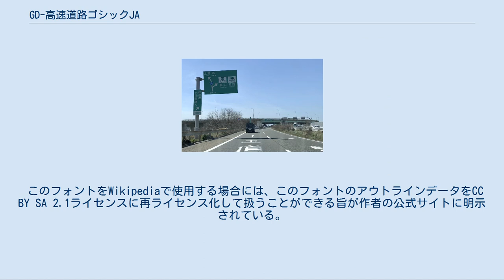GD-高速道路ゴシックJA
GD-高速道路ゴシックJA（ジーディーこうそくどうろゴシックジェイエー）は、コンピュータ用の無償のフォントセットの1つである。
 本項では、このフォントセットのベースとなった、日本の高速道路の案内標識に用いられてきたオリジナルフォント（日本道路公団標準文字、通称「公団文字」「公団ゴシック」）についても記す。
 東名高速道路・愛鷹PAの案内標識。
「鷹」の字の画数が大幅に省略されていることが判る。
 北陸自動車道・巻潟東バスストップ。
「巻」の字が特徴的である。
 複数のフォントが混在する標識（新潟西バイパス） 「日本の高速道路#道路標識」も参照 いわゆる「公団文字」は、1963年（昭和38年）の名神高速道路開通時に採用され、以後永年にわたって高速道路の案内標識のフォントに用いられてきた。
名神の開通当時、日本には市販のフォントセットがあまり流通していなかったことを踏まえ、当時の日本道路公団の関係者により、一つ一つのフォントが必要に応じて製作されたという経緯がある。
 フォントの特徴として、基準枠一杯に文字を配置するために字の画を直線的に造形し、加えてすべての画を等幅の直線で描くために細かい画やハネを独自判断で省略したという点が挙げられる。
このような造形が決定した経緯については、山根一眞が自著の中で、標識の文字が標識の120 m手前で読めなければならないことを基準に定められたこと、文字の大きさをドイツのアウトバーンに倣って高さ50 cmに決めたこと、文字幅がすべて等幅である点についても、文字を描くのに反射材テープを用いていたためであることなどについて言及している。
 和文フォントは必要に応じてフォントが製作されたと言うこともあり、加えて多くの人手で制作されてきたため、文字ごとの筆致のばらつきが著しくフォント全体の統一感に欠けるという問題点があったことから、2010年7月1日付のNEXCOの技術基準類の改訂で、標準文字の字体を、和文は「ヒラギノW5角ゴシック」（一部は「モリサワ新ゴM」）に変更、欧文・数字表記についてもノイエ・ハース・グロテスクから欧文は「ヴィアログミディアム」に、数字は「フルティガー65ボールド体」に変更する旨の記述が盛り込まれている。
掛け替えの標識から順次、改定される。
 GD-高速道路ゴシック-JAとは、上述のいわゆる「公団文字」を模したフォントである。
個人の制作によるもので、製作にあたっては標識を現地取材し、その字体の特徴を解析するとともに、未発見または存在していない文字についても既存の書体から偏、旁を組み合わせて製作しているという。
開発中のため、現在は表示できない文字も多い。
また、それを補うために作者のホームページの掲示板で、未発見の文字の情報の提供が呼びかけられている。
 このフォントをWikipediaで使用する場合には、このフォントのアウトラインデータをCC BY SA 2.1ライセンスに再ライセンス化して扱うことができる旨が作者の公式サイトに明示されていたが、2021年3月17日、作者のtwitterよりCC BY SA 4.0ライセンスに再ライセンス化して扱うことができる旨が発表、同日扱えるようになった。
 GD-高速道路ゴシックJAは以下の種類がある。